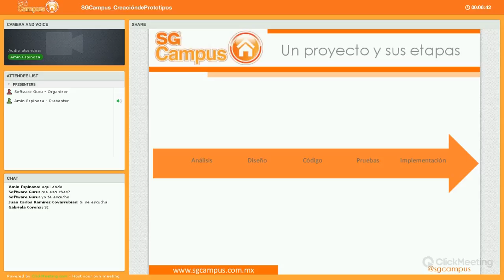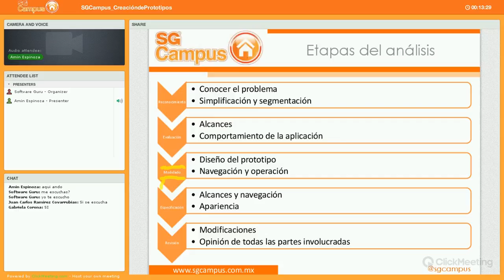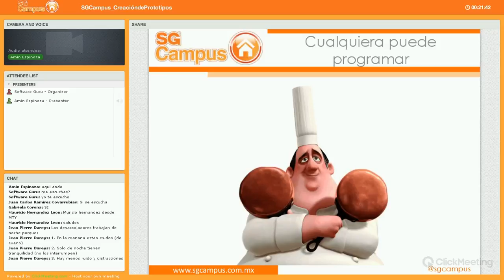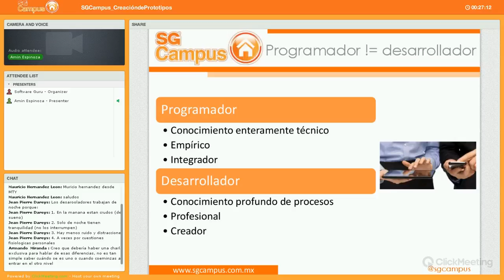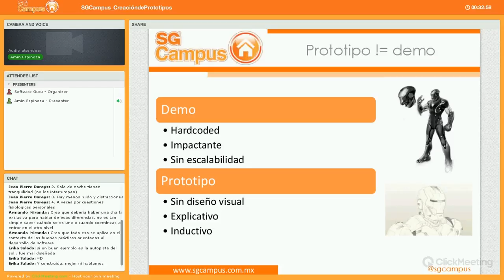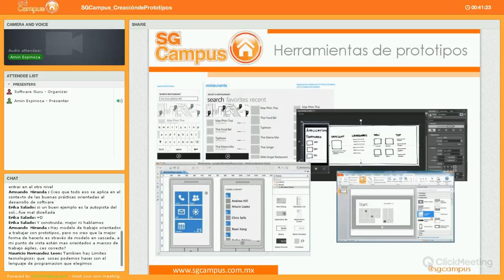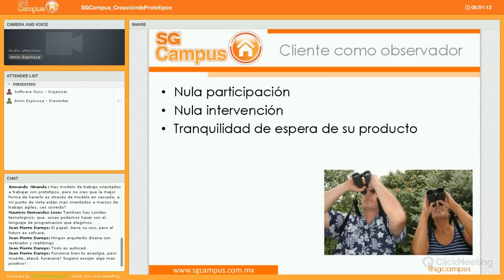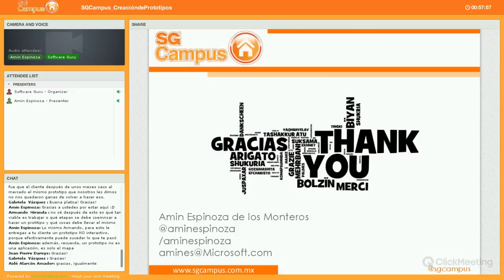Las ventajas de crear un prototipo de sistema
Webinar orientado a plantear las grandes ventajas de crear un prototipo entre la fase de análisis y la de desarrollo de un proyecto de software para eliminar muchos de los problemas generados a partir de no hacerlo.

En un prototipo el cliente puede encontrar la visión general de como deberá trabajar y lucir su producto. El analista puede delimitar los alcances del sistema y el desarrollador tendrá una guía excata de como y hacia donde trabajar. Todos pueden ser ganadores al implementar una de las mejores prácticas en la industria del desarrollo de software.

Ponente:

Amín Espinoza (@aminespinoza) es un desarrollador de software especializado en las plataformas Windows Phone, Windows 8 y Silverlight. Es un apasionado de la historia, y fan de las luchas, los comics, el café y la música.